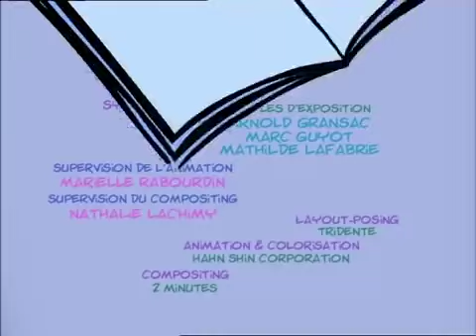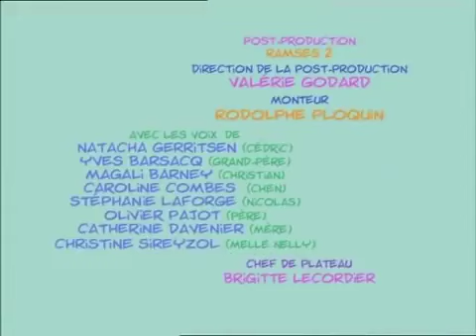✊🏼Cédric est en compétition !✊🏼 - Compilation FR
La vraie vie d'un enfant de 8 ans! Des parents, un grand-père et une petite copine composent une galerie de personnages hauts en couleur autour d'un héros de 8 ans plein de caractère. L'école, les déboires amoureux ou les relations entre les 3 générations vivant sous le même toit, rythment la vie de Cédric et font de cette joyeuse série familiale un classique du genre.